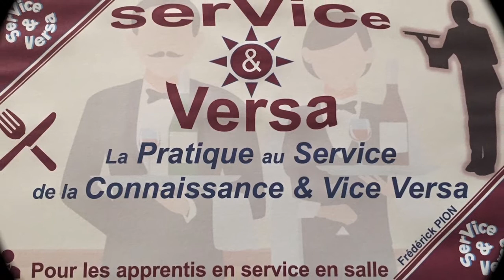L'étoile de mer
Pliage de serviette : étoile de mer